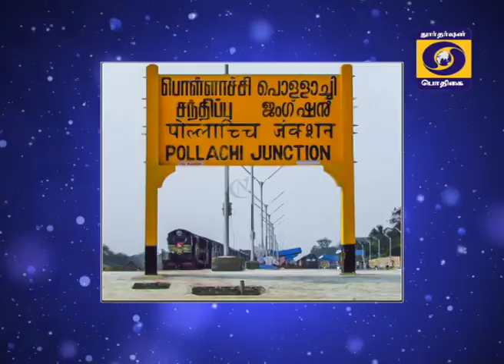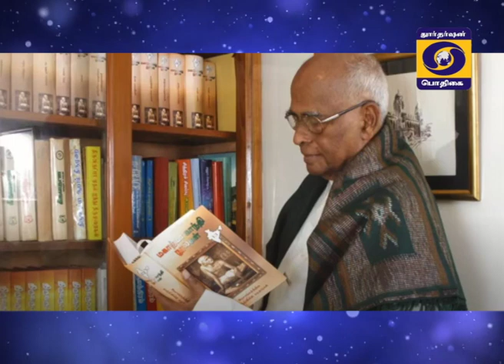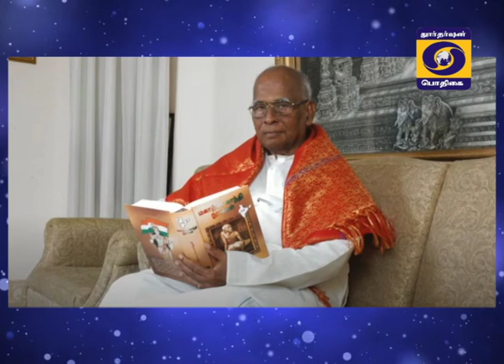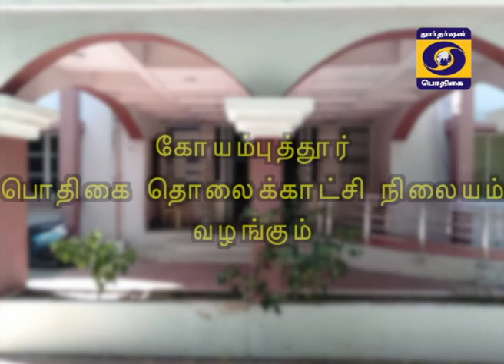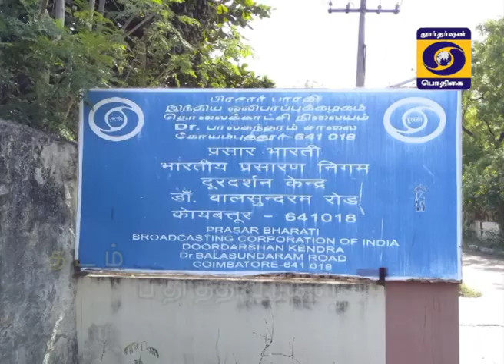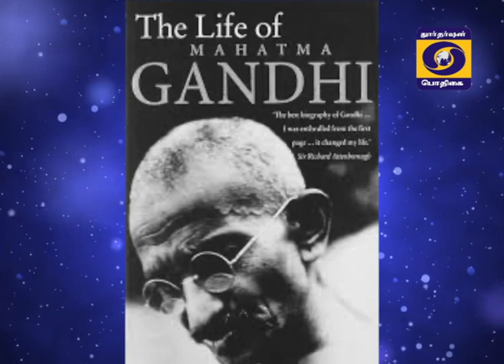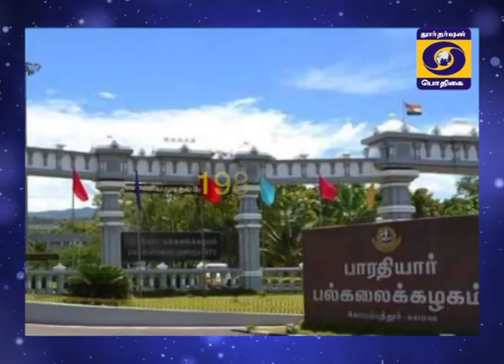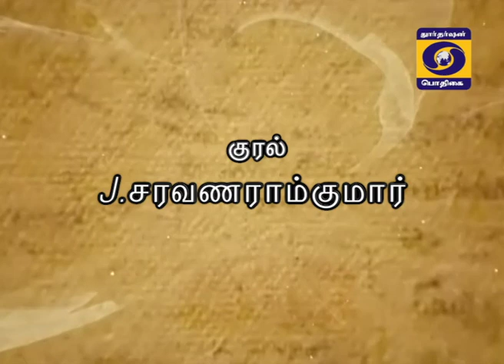DDK CBE THADAM PATHITHAVARGAL (Pollachi Na.Mahalingam)